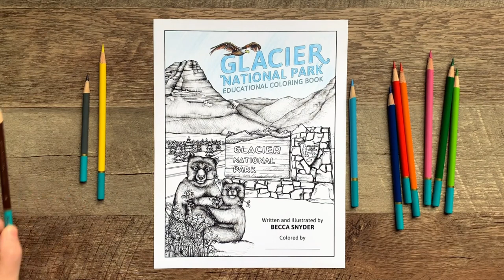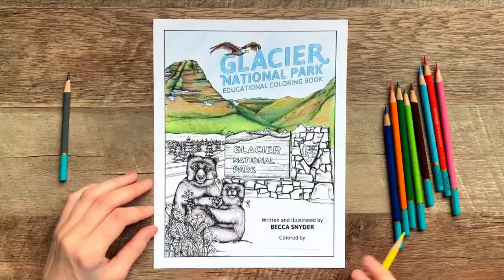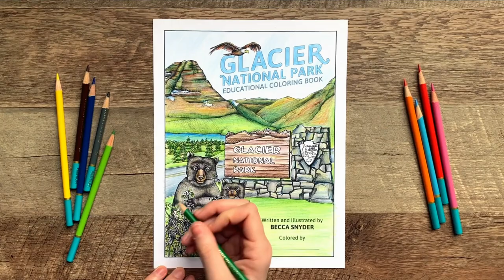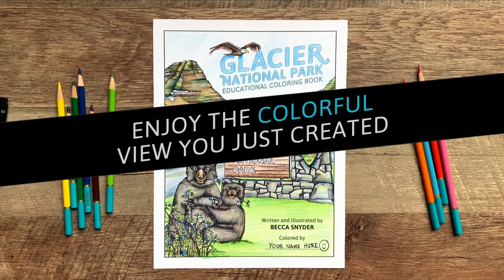Glacier Color Club - Lesson 1 - Coloring the Cover with Colored Pencils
Thanks for joining us for GlacierColorClub!

This week, the author and designer of the book – Becca Snyder (@beccabyhand) – demonstrates how to color the cover with colored pencils.

Share your own colorful creations by posting a picture of your finished page or your kids' pages on socials with the hashtag GlacierColorClub. Posting your artwork on socials officially inducts you into the club.

One lucky member of the Glacier Color Club will be randomly selected to receive 2 copies of the full, physical coloring book and 2 sets of Glacier colored pencils for you and a friend. We'll announce the winner on socials at the end of the series.

A special thank you to those who made this series possible!